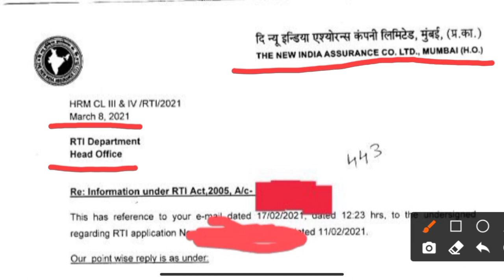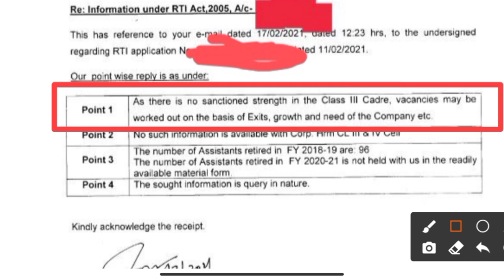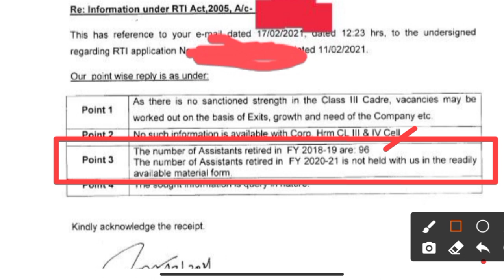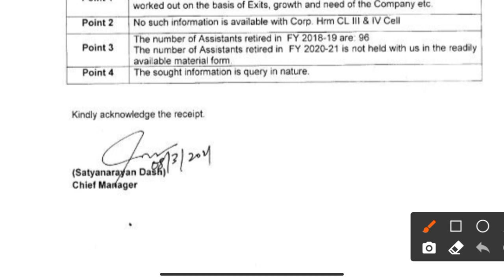RTI Reply on NIACL Vacancies 2021...!!!!!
NIACL Vacancies 2021
NIACL AO vacancies 2021
NIACL assistant vacancies 2021
NIACL AO preparation 2021
NIACL assistant preparation 2021
NIACL AO notification 2021
NIACL assistant notification 2021

RS AGGARWAL QUANT BOOK👇👇

OLIVEBOARD BOOKS👇👇